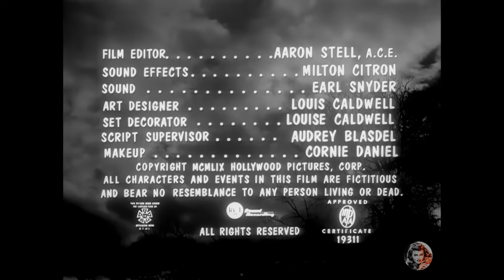📽️ The Killer Shrews - 1959 - James Best, Ingrid Goude - Full Movie, AI Enhanced, 4k ULTRA HD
🎬🌪️ Get ready for a thrilling, cheesy sci-fi adventure with "The Killer Shrews" (1959) 🌪️🎬

Embark on a journey to a remote island where a scientific experiment has gone horrifyingly wrong, unleashing giant, venomous shrews! Directed by special effects veteran Ray Kellogg, this low-budget feature is a testament to creative filmmaking with hand puppet close-ups and coonhounds disguised as shrews. Despite its technical limitations, this film became one of the most successful regional films of its time, earning national and foreign distribution.

🌟 Starring 🌟

James Best as the courageous Captain Thorne Sherman.
Ingrid Goude as the brilliant and beautiful Ann Craigis.
Ken Curtis in a dual role as Jerry Farrell and the film's producer.
Gordon McLendon as the determined Dr. Radford Baines.
Baruch Lumet as the innovative Dr. Marlowe Craigis.

Experience the thrills, the chills, and the unintended comedy as our heroes struggle to survive against the nightmarish creatures. "The Killer Shrews" is not just a movie; it's an experience of how far imagination can stretch the boundaries of sci-fi horror. 🎥💀

👉 Don't miss out on this cult classic that inspired a sequel in 2012, keeping the shrewd legacy alive! Whether you're a vintage film lover or a fan of so-bad-it's-good